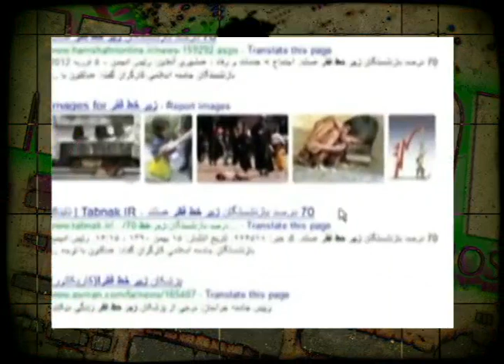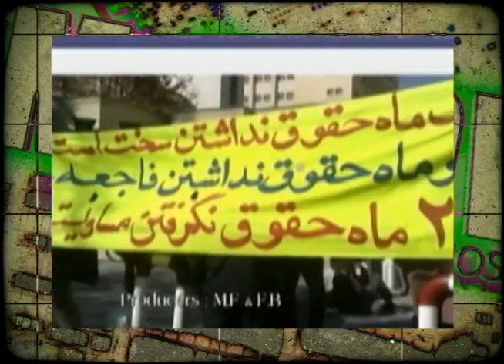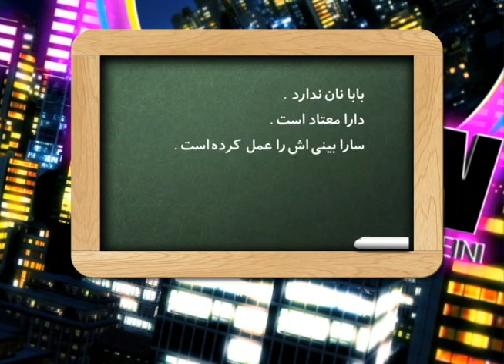Seyed Mohammad Hosseini - M Show 11 - سید محمد حسینی